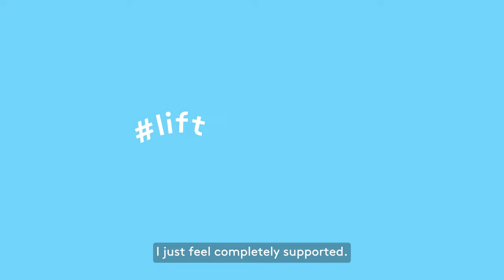Meet Lucy | LiftYourselfUp Stories | Lift Vertical Ergonomic Mouse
Discover how mum of 4 and production company founder Lucy finds Lift Vertical Ergonomic Mouse as part of her daily routine.

Discover more about Lift Vertical Ergonomic Mouse